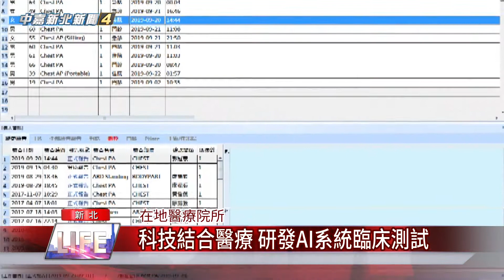1080925 【中嘉】 亞東創立38年 醫師樂團擔綱演出